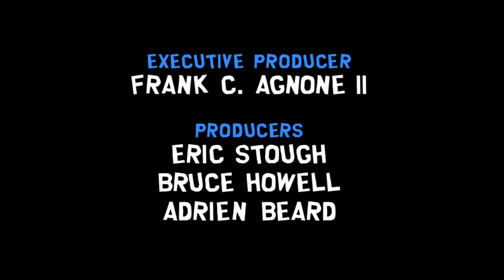진리의 막대기 - 플스vs엑박 편 (27-End) [사우스파크]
* 에피소드 회차 : S17E09
* 제목 : Titties and Dragons
* 방영일 :
* 간략 줄거리 :
'블랙프라이데이'를 대비해 쇼핑몰에서는 경비원들을 증원한다.
한편, 아이들은 '블랙프라이데이'에 차세대 게임기를 구하려고 한다.
* 자막 :
- 번역 & 제작 : DestinyFATE
- 수정 & 싱크 : 치스터

* 진리의 막대기 예고편 자막 :
- 번역 : crpgnews(유튜브)
- 수정 & 싱크 : 치스터